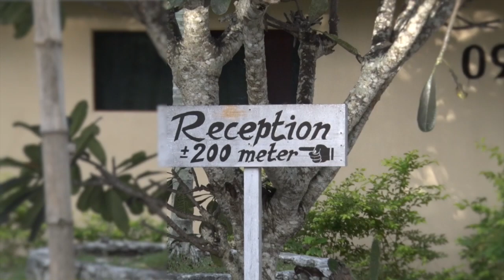Prince John Dive Resort, offizieller Trailer 2015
Tauche ein ins Paradies